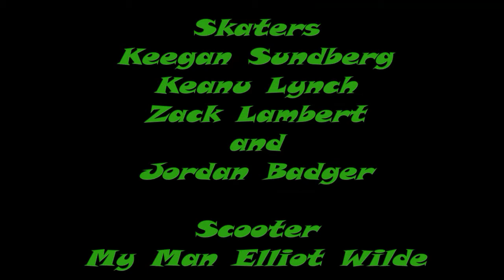Messing around after Haines Alaska Skate Park Clean-Up 2010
Me= Keegan Sundberg in rasta beanie, Keanu Lynch in flat bill hat, Jordyn Badger/blonde hair, Zack Lambert/green sweatshirt, Celia Bower/orange sweat shirt, Elliot Wilde/Scooter and Lindsey Jobbins